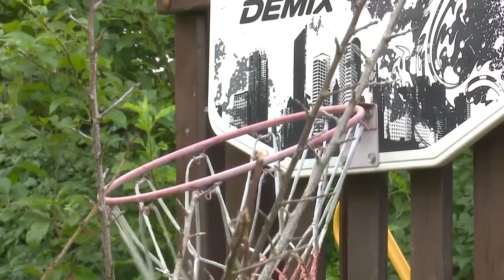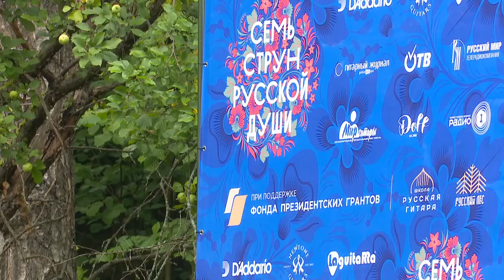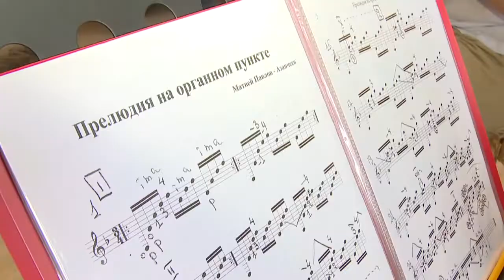Специальный репортаж Школа Русская гитара